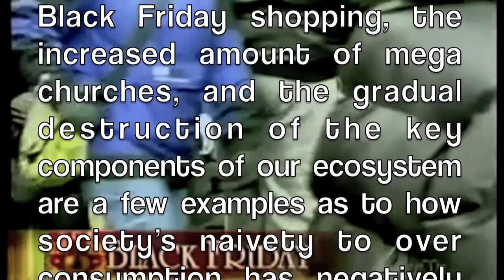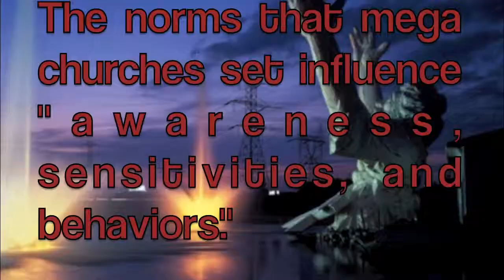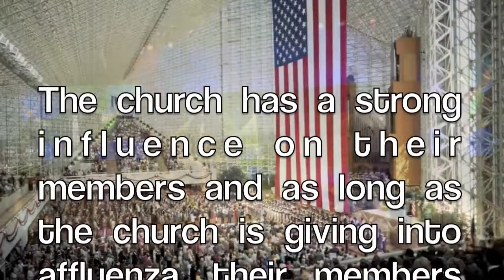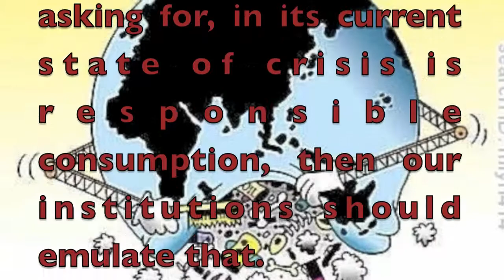America's Over Consumption